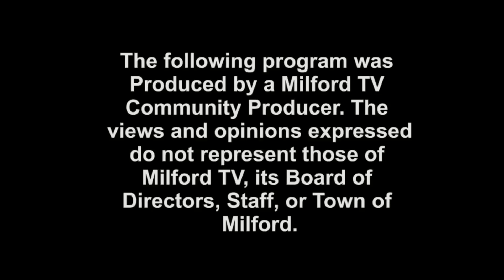St Marys of Assumption Feb 5 2017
Missa portuguesa de Domingo dia 5 de Fevereiro de 2017, Igreja de Santa Maria de Milford, Massachusetts